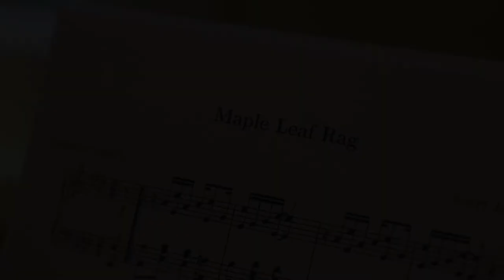Callista Gingrich discusses the importance of music education